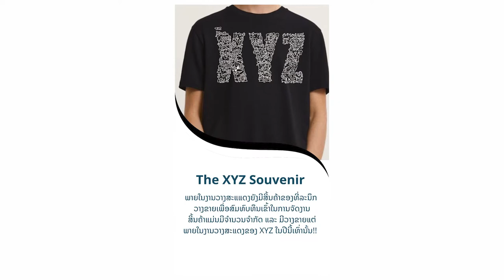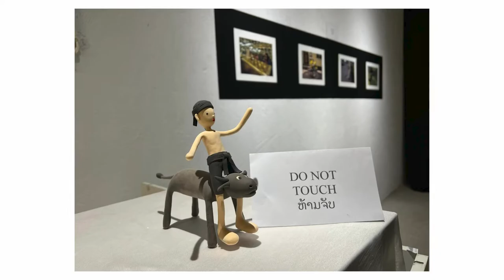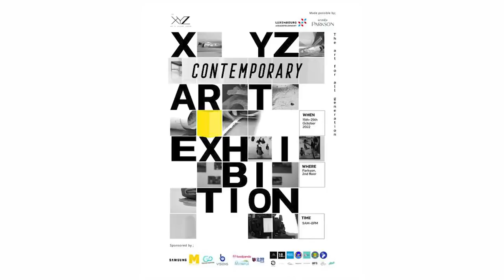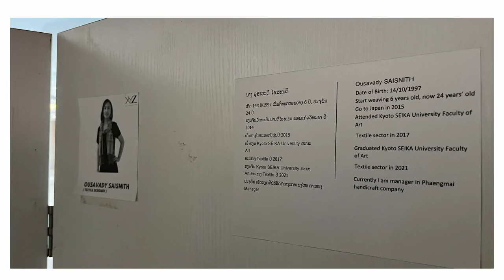Laos hug Laos _ ງານວາງສະແດງຂອງ The XYZ Contemporary Art Exhibition!ວັນທີ 15-25 Oct 2022 [ລາວກອດລາວ]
ງານວາງສະແດງຂອງ The XYZ Contemporary Art Exhibition!
ວັນທີ 15-25 ເດືອນຕຸລາ 2022
ສະຖານທີ່ຈັດງານ ຕຶກ Parksun ຊັ້ນສອງເດີ
ສຳຫຼັບງານໃນຄັ້ງນີ້ແມ່ນຈະແບ່ງອອກເປັນ 4 ພາກສ່ວນດັ່ງນີ້ :
• ຮູບຖ່າຍ (Photography)
• ແຜ່ນແພ (Textiles)
• ຮູບແຕ້ມ (Painting)
• ສິລະປະການຕິດຕັ້ງ (Installation Art)
ເຊິ່ງເປັນງານທີ່ຈະຖືກຈັດຂຶ້ນເພື່ອສົ່ງເສີມງານສິລະປະ ແລະ ສິລະປິນໃນລາວໃຫ້ມີຄວາມເຂັ້ມແຂງ ຜ່ານການວາງສະແດງທີ່ມີຄວາມລຽບງ່າຍ ແລະ ເຕັມໄປດ້ວຍເລື່ອງລາວດີໆຂອງງານສິລະປະທີ່ມີການຖ່າຍທອດຄວາມທັນ​ສະ​ໄໝທີ່ໄດ້ແຮງບັນດານໃຈມາຈາກປະເພນີລາວເຮົາ. ມາຮຽນຮູ້ມູມມອງທາງດ້ານງານສິລະປະຂອງຄົນແຕ່ລະຮຸ່ນ ທີ່ສະແດງອອກມາຜ່ານຜົນງານຂອງພວກເຂົາ.